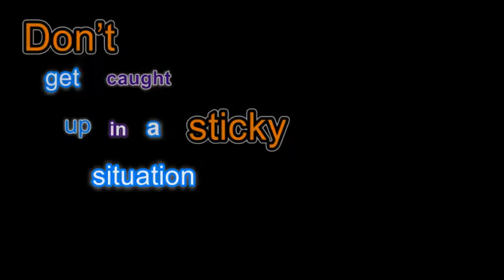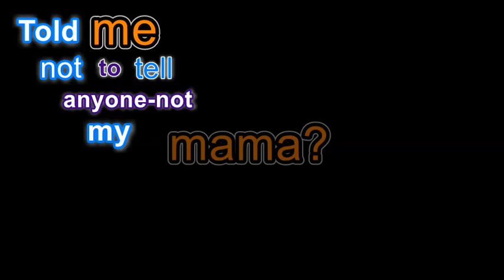Rumors Kodak Black-ZeZe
Students in my ProTeam class were discussing various ways to communicate and how rumors get started. This is the result of one of the modules. We had a blast making it and we were asked to make one for the elementary students also.